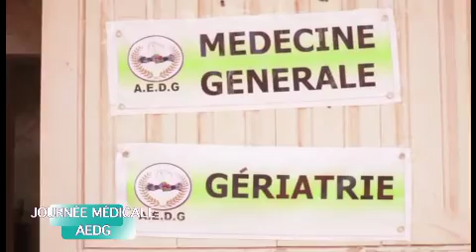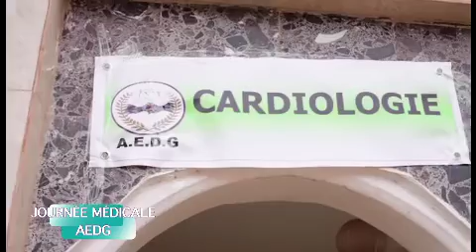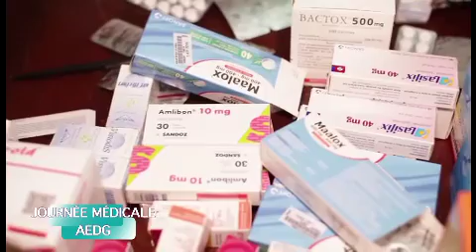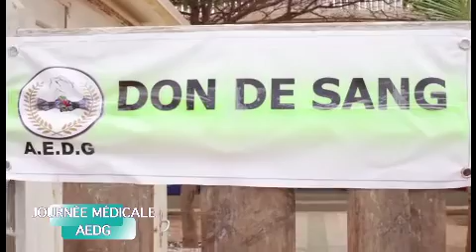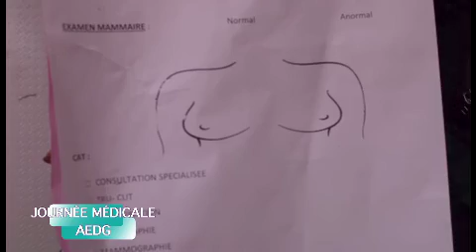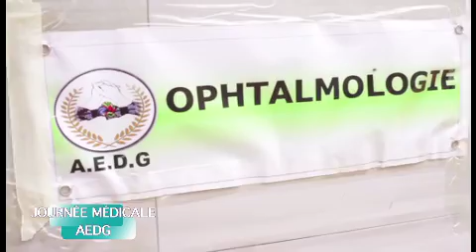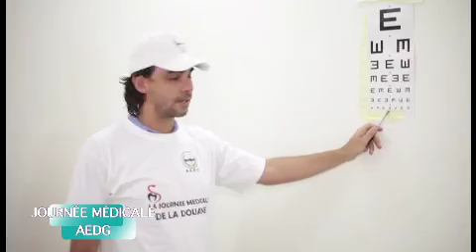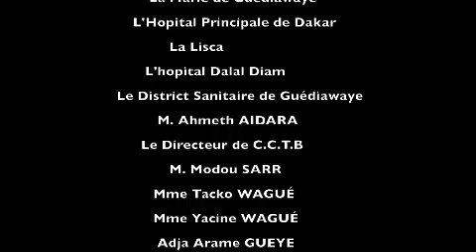JOURNÉE MÉDICALE AEDG